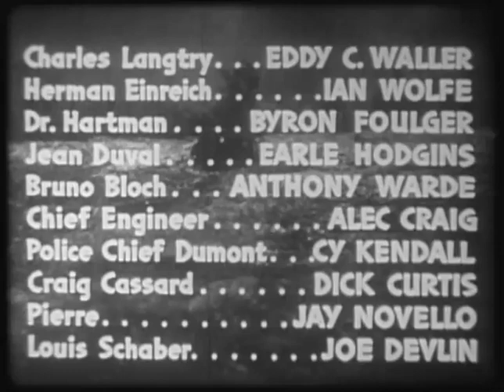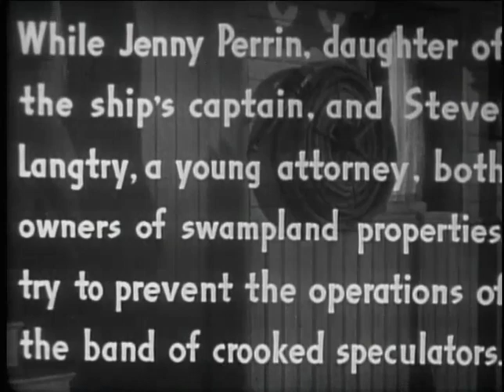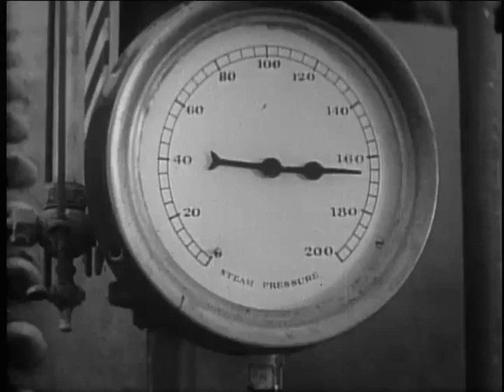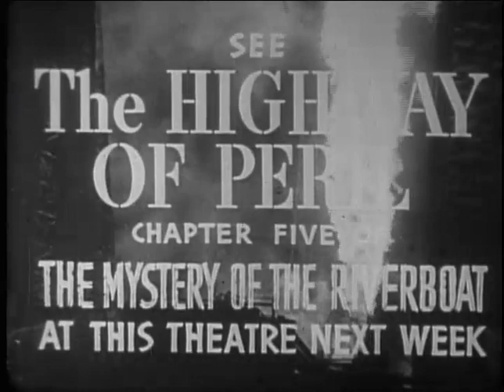The Mystery Of The Riverboat E4 The Brink of Doom